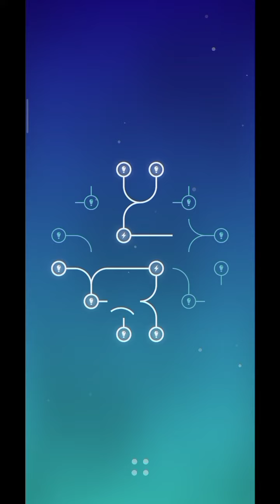How to Complete Level 63 | Energy: Anti Stress Loops Gameplay #47 by Nilesh in Gaming